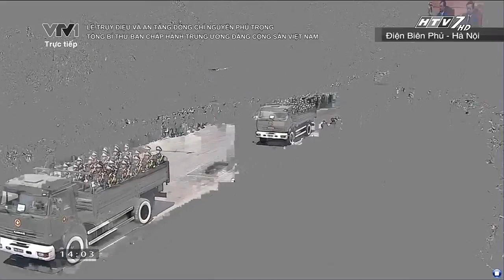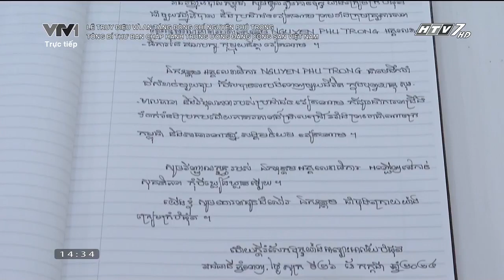Khoảnh khắc đưa tiễn Tổng bí thư Nguyễn Phú Trọng (26/07/2024, HTV7 tiếp sóng)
Last time to see General Sercetary Nguyen Phu Trong, relied on HTV7

Skype: phuthienst1